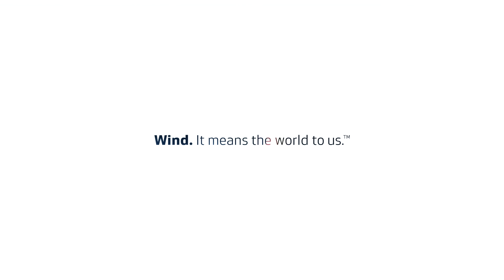Vestas: +25 years’ offshore wind experience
Combining more than 25 years of offshore wind experience with relentless commitment, we continue to drive the entire offshore wind industry forward. With +7 GW and +1,400 turbines installed across 39 projects offshore – we know from experience what it takes.